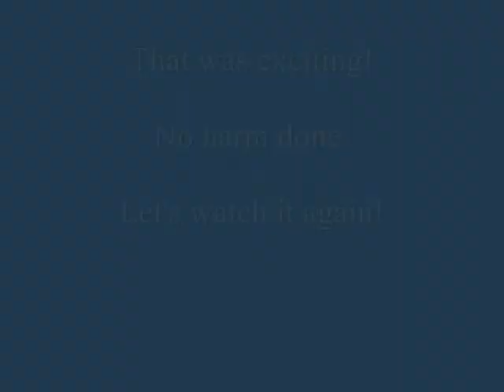AFC Flying 27 July 2011